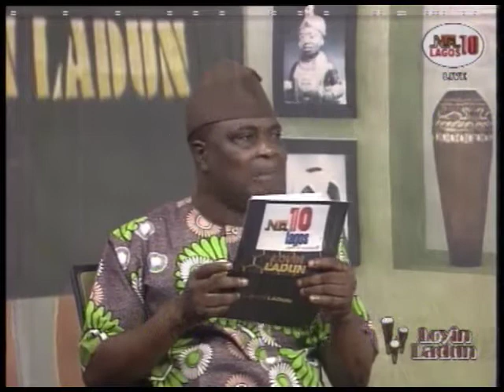loyinladun 17th November 2019